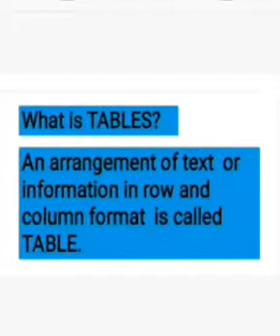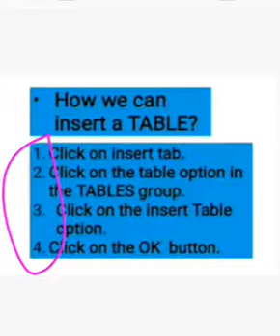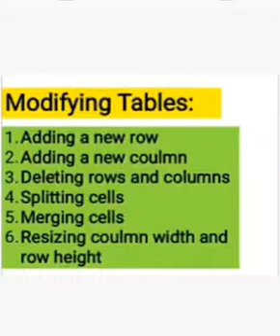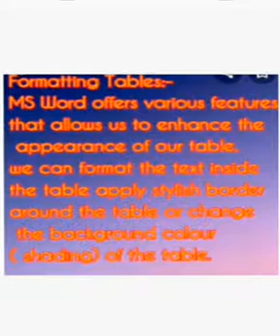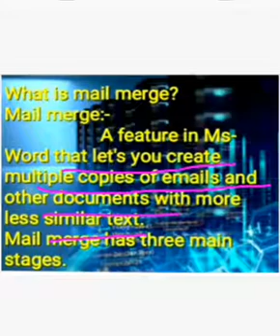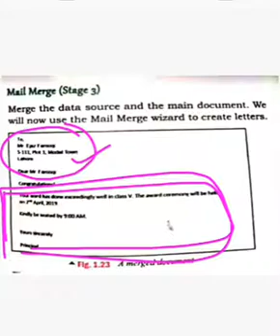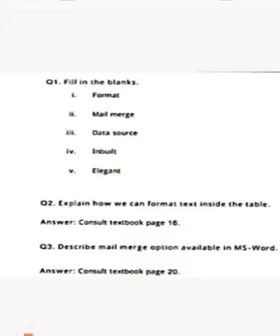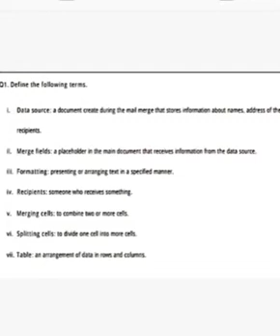Class 6 Computer Ch # 1 MS Word Topic # Revision + Worksheet | Ms. Sumera Farooq